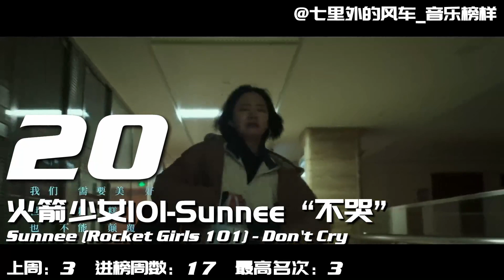Mainland China Cpop Single Chart第55期 摩登兄弟劉宇寧重回榜首王源催淚空降